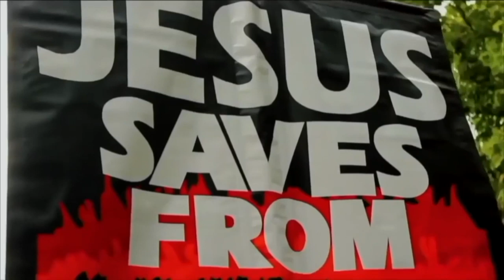Uncle Jamal Roasted + More | Bob & Hatun | Speakers Corner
::::::Topic Highlights:::::: Why do Muslims love to live in the West.
Sikh_Muslim_Christian Debate | Speakers Corner | London UK